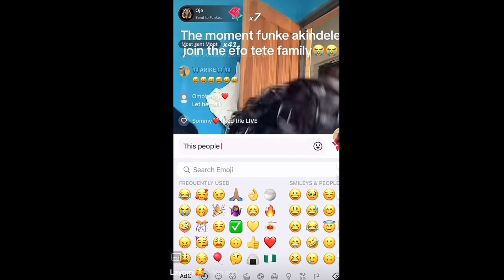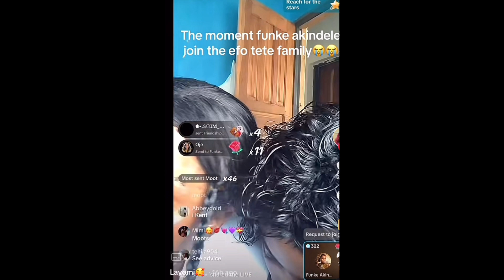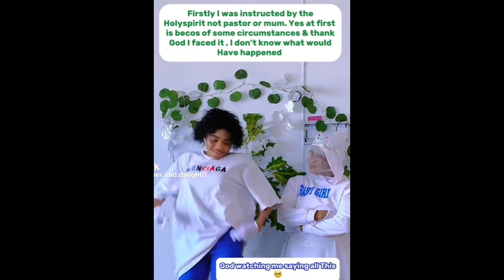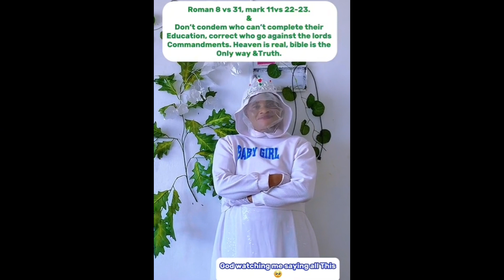WHY I DO NOT REGRET NOT COMPLETING SCHOOL (THE HOLY SPIRIT TOLD ME NOT TO GO TO SCHOOL) - STORY TIME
WHY I DO NOT REGRET NOT COMPLETING SCHOOL WHEN THE HOLY SPIRIT TOLD ME NOT TO GO TO SCHOOL